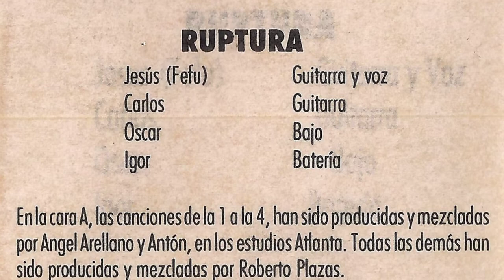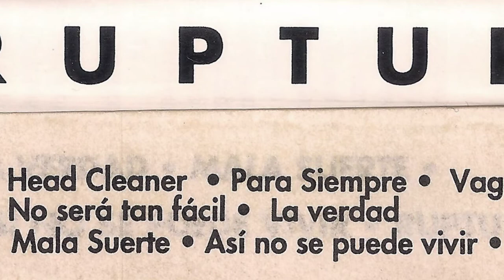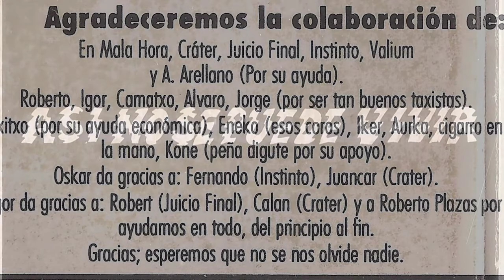RUPTURA - Para siempre